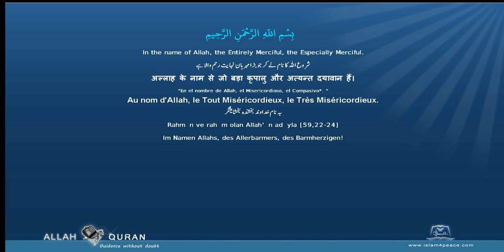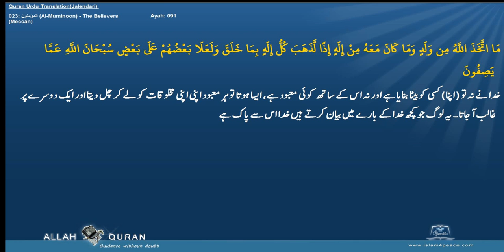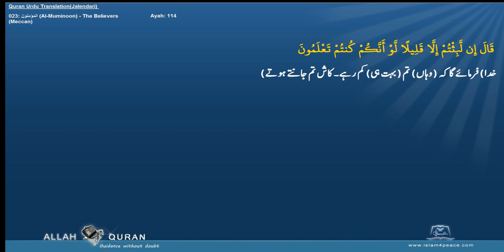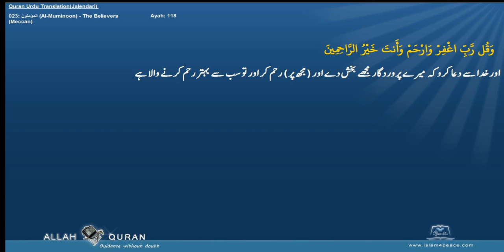Quran Urdu Translation 023 المؤمنون Al Muminoon The BelieversMeccan Islam4Peace com 2014